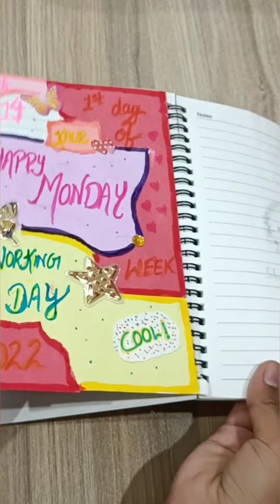A cute Monday diary decoration 💕 journal#journal